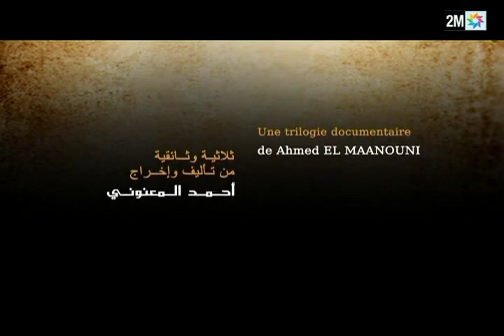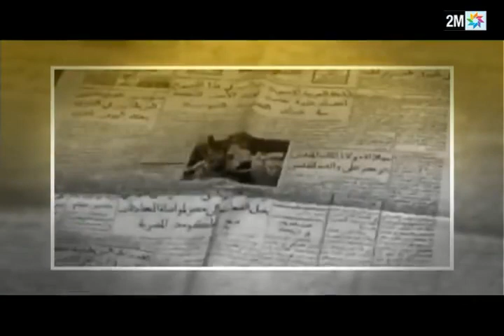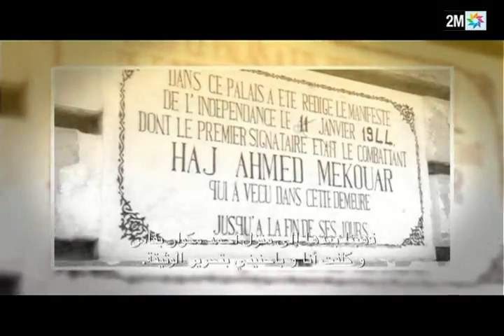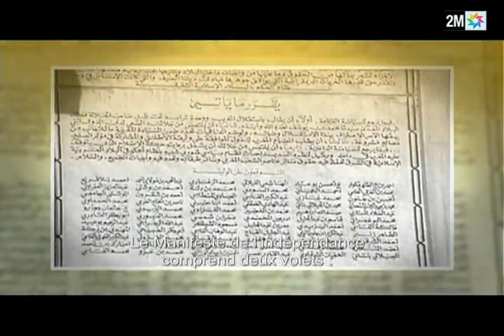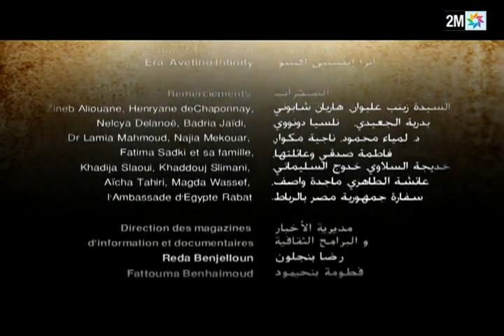Mohammed V - Les Chemins de la Liberté (Episode 1)